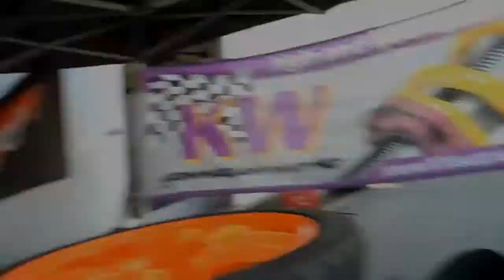Michael Essa Gymkhana Grid 2010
Michael Essa in the 335 V10 @ Irwindale Speedway doing Gymkhana Grid @ the Ken Block Invitational